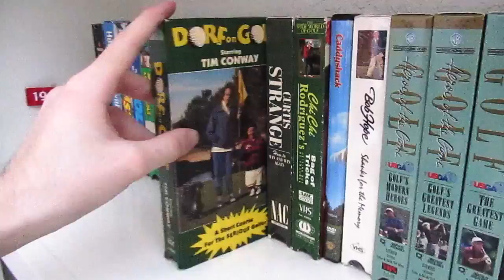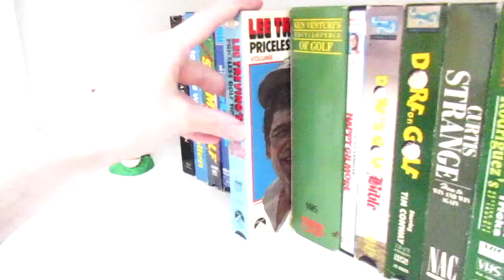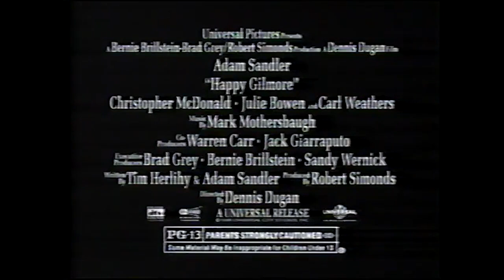Golf VHS, DVD & Commercials Collection | 80s & 90s Nostalgia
A first of it's kind ’ll be showing you my Golf collection & commercials. Hope you all enjoy the video, I know I sure did.

Commercials List:

Hamm’s Light Beer
Caddyshack ~ TV Spot
McDonald’s Honey Mustard Chicken Wrap
Nike Golf Tiger Woods
Happy Gilmore ~ TV Spot
Tin Cup ~ TV Spot
Taco Bell 98¢ Burritos w/ Daniel Tosh a.k.a. Tosh.O
Walt Disney World Florida
Cartoon Network City Bumper ~ Townsville Mayor hits Grim
SpikeTV Darth Vader Golfing

Caddyshack Happy Gilmore Tin Cup McDonalds VHS DVD Blu Ray Collection Commercials Taco Bell Adam Sandler Bob Barker Compilation Cartoon Network Disney Animation Beer Bud Bob Hope Chevy Chase Bill Murray Arnold Palmer Phil Mickelson Tiger Woods Leslie Nielson PGA Golf Golfing Tim Conway Comedy Films Saturday Father's Day Tee Rich Little Gopher Kenny Loggins